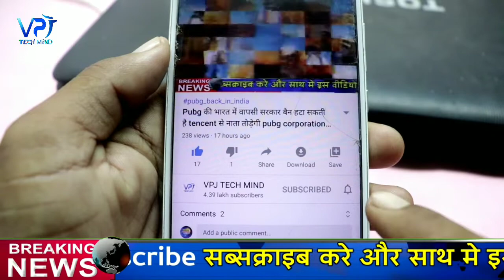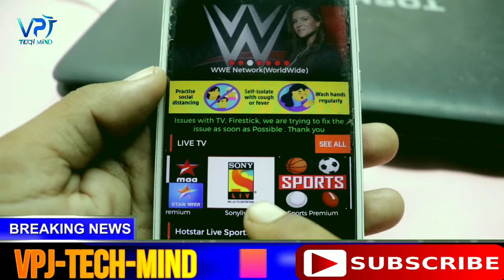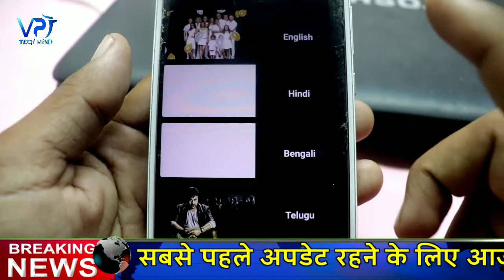Disney hotstar को भूल जाओ इस ऐप में देखो पूरा आईपीएल फ्री में लाइव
App ko Yaha se download karo